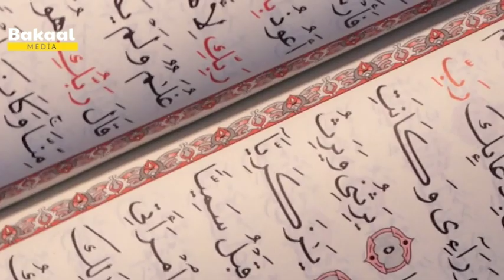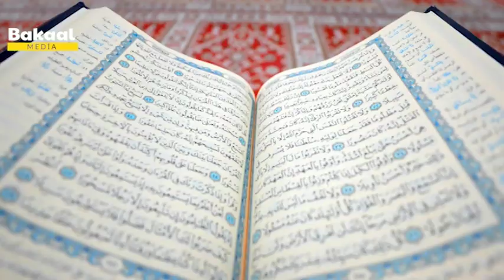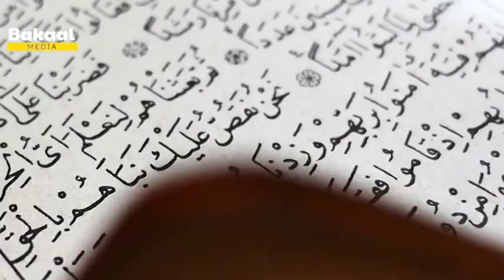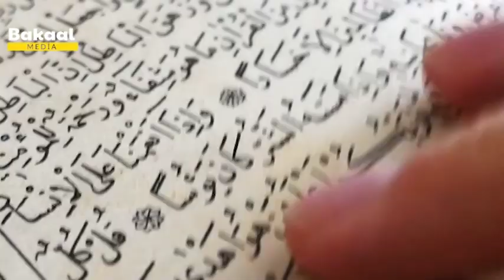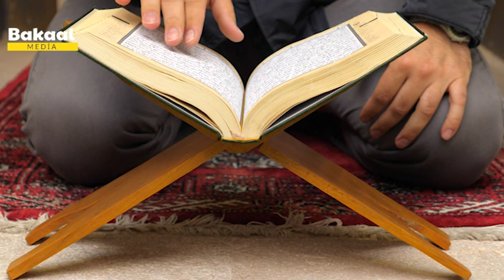kitaabkii Dhiiga lagu Qoray, Maxaa ka Run ah Inuu Sadaam Xuseen Dhigiisa ku Qoray Kutabka Qur'aanka?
Bakaal Media waxaa ay idin soo gudbineysaa mowduucyo xul ah oo wax laga faa'ido, Waxaad ka helaysaa noocyo kala duwan oo mowduucyo ku xiisageliyo, Ha noqoto, Xogaha_Daahsoon Layaabka_Dunida Ciidanka Falanqeyn iwm